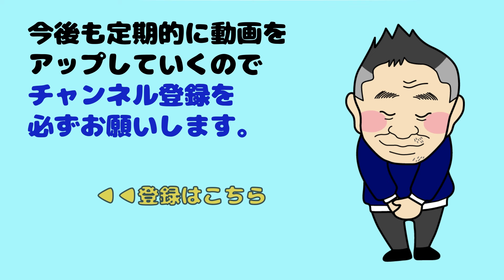【板のベース作りの素朴な疑問！】どの時期から始めていいの？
例えば、

25歳の時には競技を引退する。その後、スキー・スノーボードの販売やメンテナンスを行うようになる。板のチューンナップやメンテナンスを行うことで、滑る人が気持ちよく滑れるようにと年間５００本程度のチューンナップを行なっていくようになる。

１、お客様に合わせた仕上げ

２、手仕上げによるキメ細かな対応

３、チューンナップへの想い

●店舗情報

営業時間：11:00-19:00(休憩：13:00-14:00)